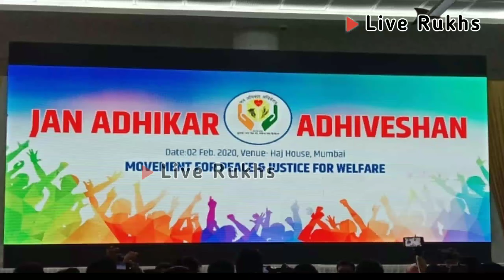MPJ Kalyan Team ka achievement 🌹💐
MPJ ,kalyan,